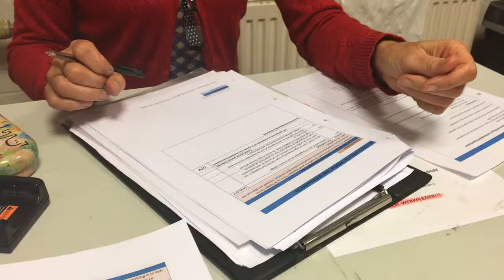PVB Paula (3)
Afname PVB Albeda Startcollege